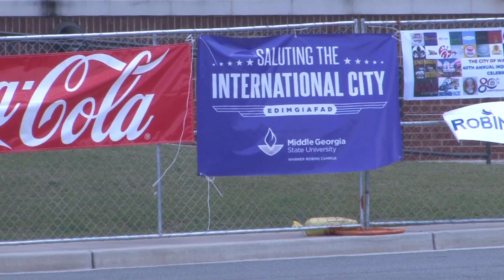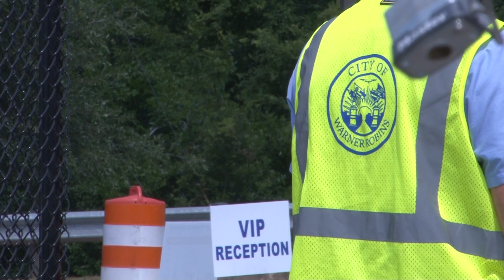40th Warner Robins Independence Day Concert delivers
What’s red, white, blue, and in Warner Robins?

It's the 40th Independence Day Concert!

Mayor LaRhonda Patrick says it's a special one because it's also the 80th anniversary that Warner Robins became a city.

The Independence Day Concert is in full swing. Good people, good food, and good music. What more could you need?

“We're gonna get some snow cones and probably some food because we wanted to watch the fireworks and have fun,” says 13-year-old Tiyanna Green.

She says she came to the free concert with all of her friends.

“It’s a little too hot to dance, but it’s good,” she laughs.

Amy Hall and her 10-year-old niece Elizabeth waited for the gates to open since noon.

“We thought there was gonna be a really big crowd, but there wasn’t,” says Elizabeth. She’s from Savannah and this is her first Independence Day Concert.

Hall says she’s been coming for 14 years and it’s a fun thing for the whole family to enjoy.

“I like the crowd, I like music, fireworks, and the vendors. I mean, I like the whole experience,” Hall says. “I’m just excited to listen to the music and watch the big fireworks show.”

This is also Bill Peterson’s first Independence Day Concert.

“I heard it on the news about it going on, and the Mayor has done such a good job putting it on,” Peterson says. “We’ve got the vendors and the Dazz band, and a couple of other groups here. I’m really happy to be here.”

Peterson says he appreciates events like this– especially as a veteran.

“When we came back from Vietnam, we wasn't accepted as much, but now, I'm so grateful and thankful for all the people in the community for doing this for us. For veterans, we feel like this is for us,” he explains.

Sally Guster says the support for veterans is a big reason why her family comes out to the celebration. Her husband Jeff just retired from duty.